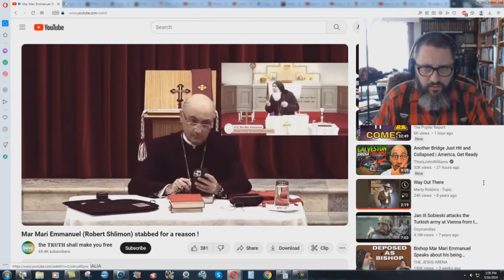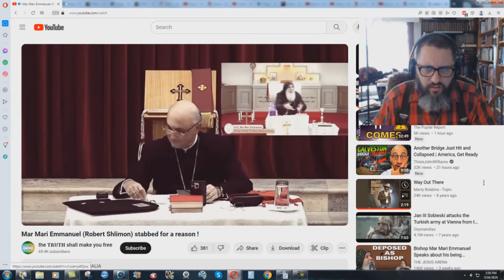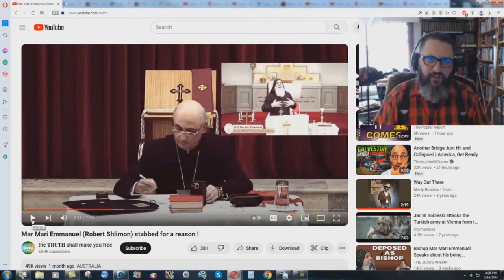Mar Mari Is A Pedophile Pervert!